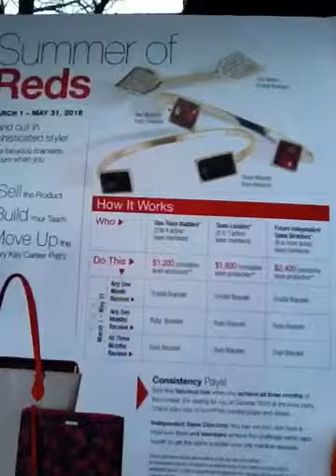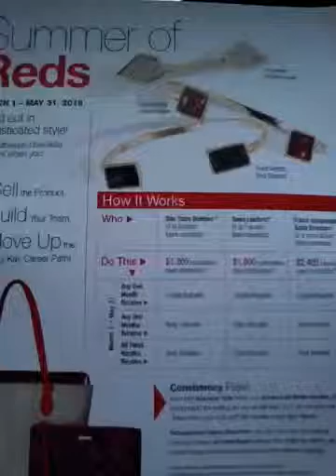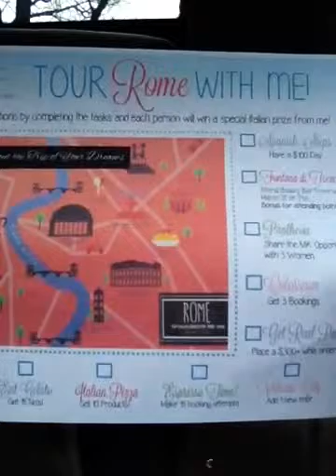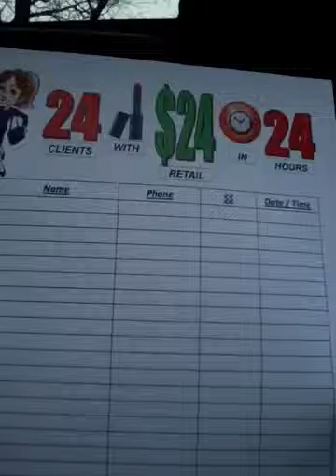Team Boom! Promos